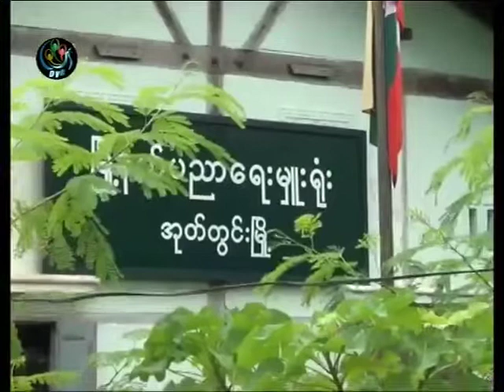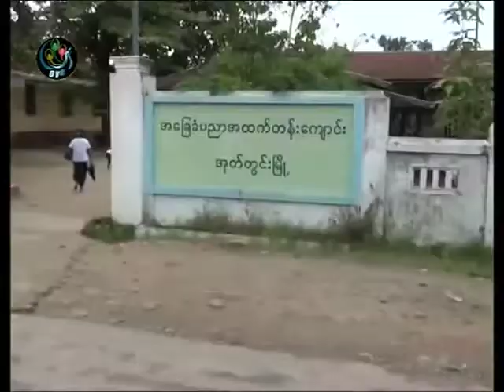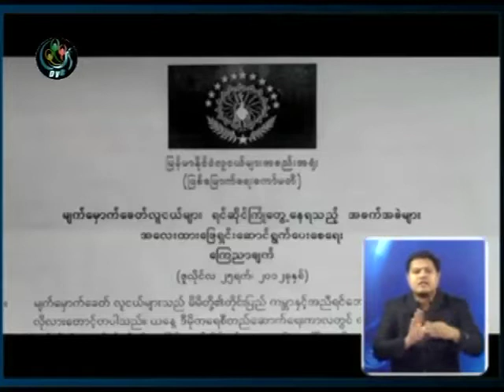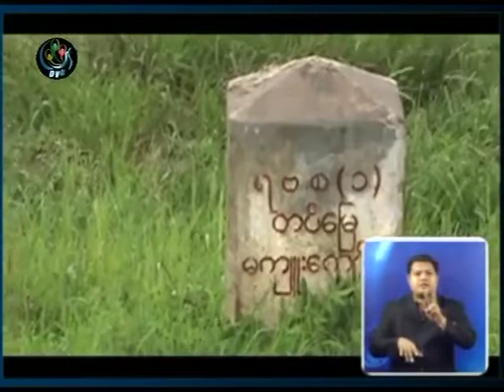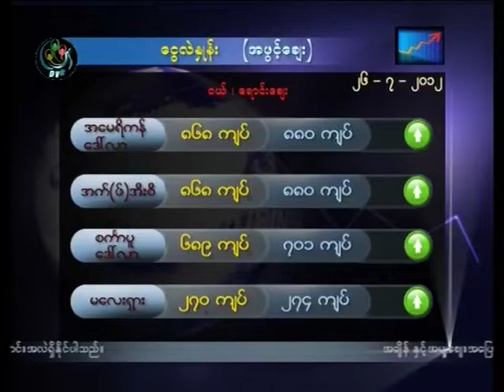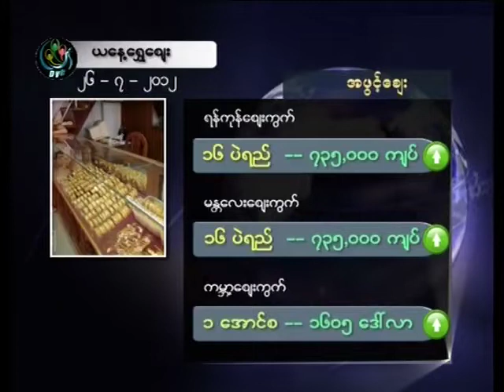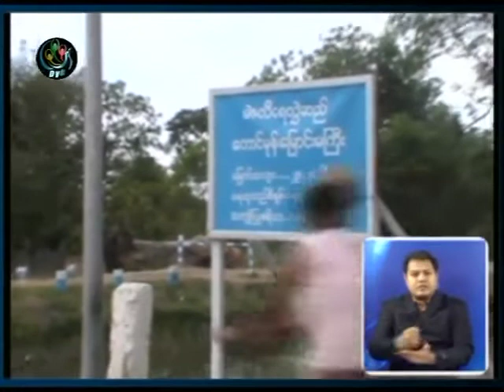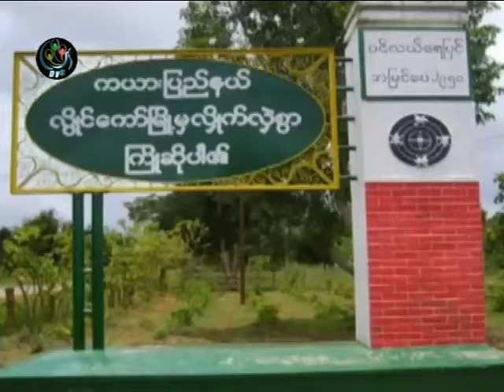DVB 26.07.2012 - 8pm News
DVB TV ၂၀၁၂ ဇူလိုင္ ၂၆ ရက္ ည ၈ နာရီ သတင္းစဥ္